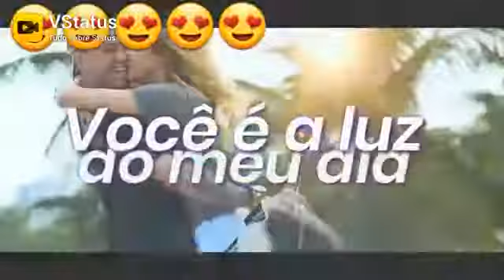ISSO QUE É MUSICA